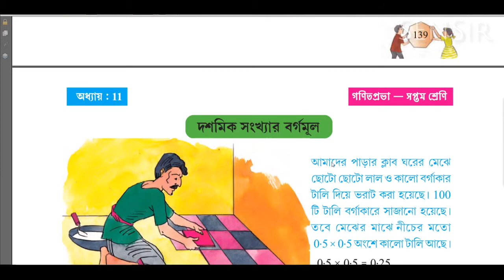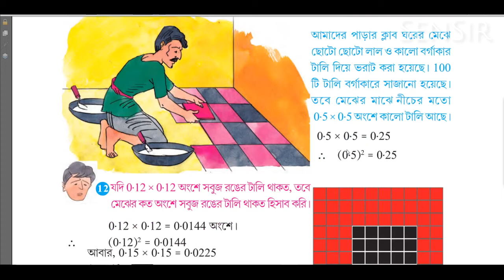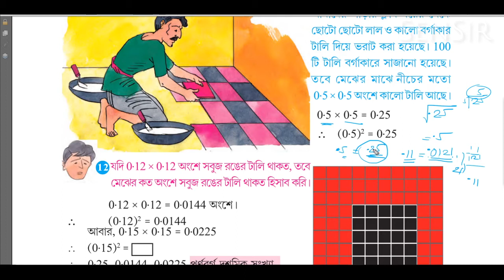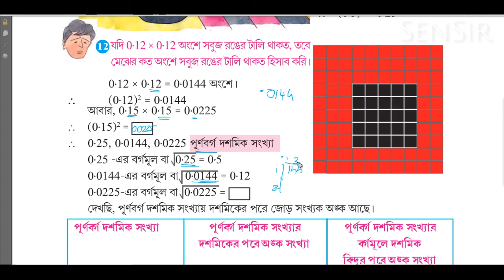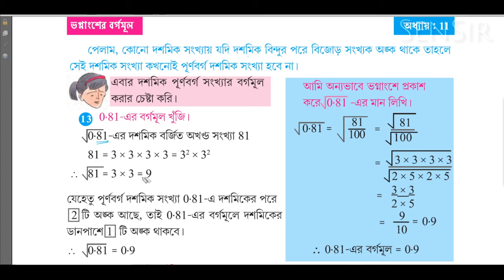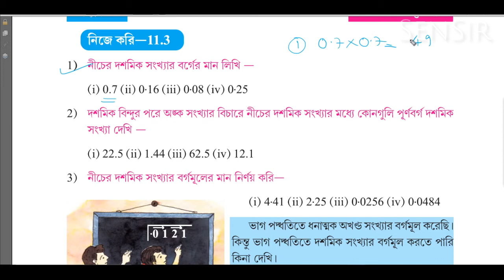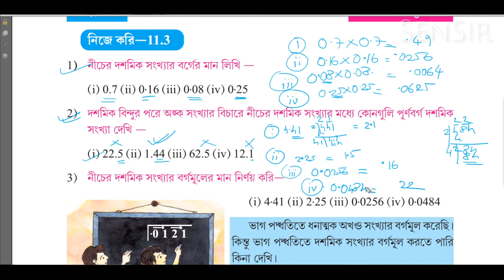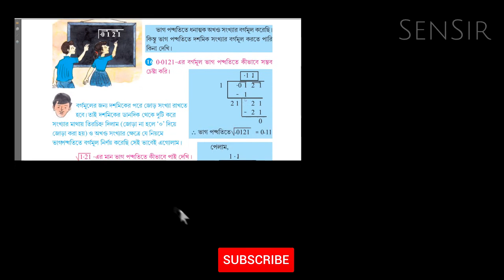Nije Kori 11.3 Class 7 Math, কষে দেখি 11.3 দশমিকের বর্গমূল সপ্তম শ্রেণীর গণিত SenSir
Recommended Home Studio Gadgets:

1. Tascam TM-80 Studio Condenser Microphone
2. Pop Filter for Mic
3. Behringer U-PHORIA UM2 2 x 2 Audio Interface with USB
4. OneOdio Professional Studio Monitor Headphones
5. All-in-one Studio Set-up

Class- 7 Nije Kori 11.3 কষে দেখি  11.3 দশমিকের  বর্গমূল Nije Kori 11.3 Class 7 WB Maths Chapter 11

Nije Kori 11.32   Class-7 Maths | নিজে করি 11.3 সপ্তম শ্রেণী  অধ্যায়ের গণিতপ্রভা-র -র অঙ্কগুলো সেনস্যারের কাছে  বাংলা ভাষায় ভালো করে বুঝে নাও।

Learn (VII)  W.B. Maths Chapter 11 Nije Kori 11.3  Class-7 Maths from SenSir in Bengali language